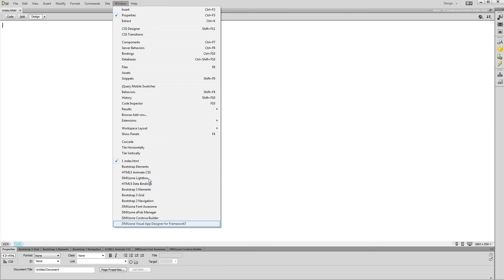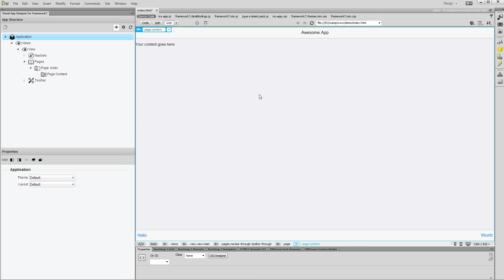Setting Up DMXzone Visual App Designer for Framework 7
With this movie we will show you how to setup DMXzone Visual App Designer for Framework 7 and how to insert the default app layout on your page.